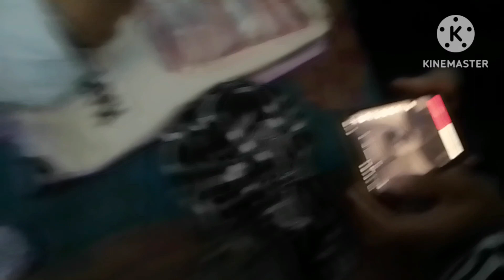miss ko birthday celebration gardaii sati haru saga 🤩🌷lo gys !! ChulaChuli Vlogger 🤘